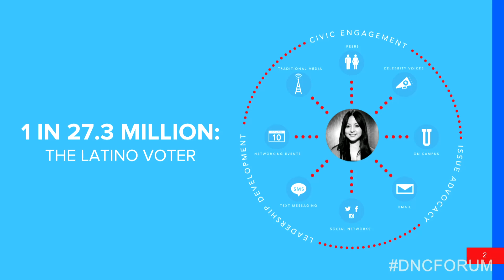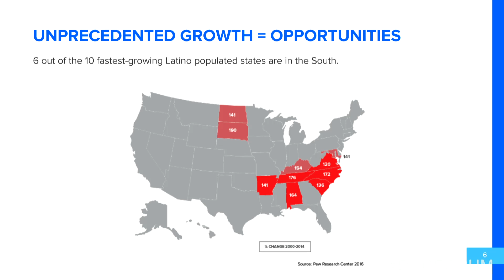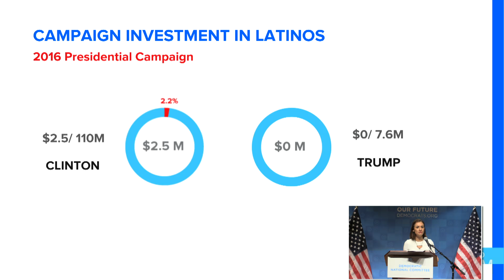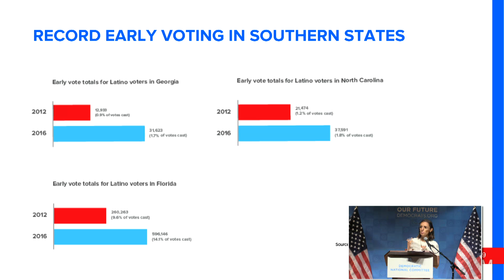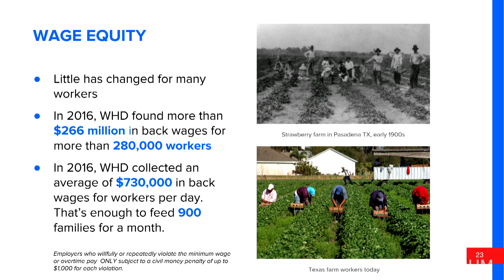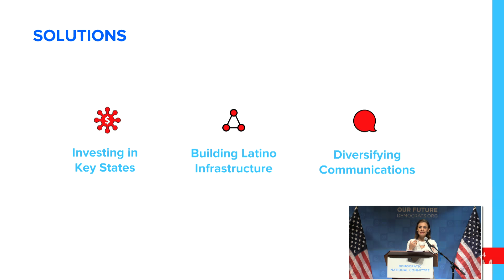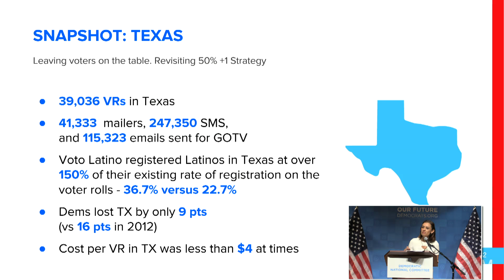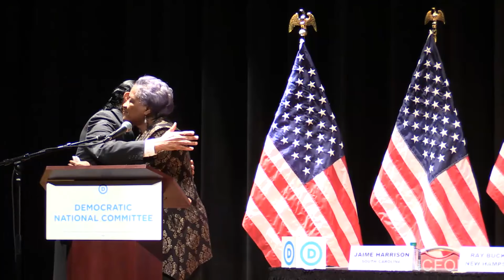DNC Future Forum - Houston, TX